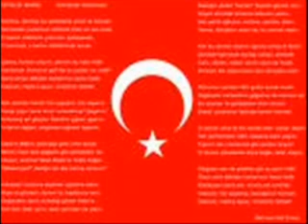gökhan doğanay kurtulamazsın yar benden